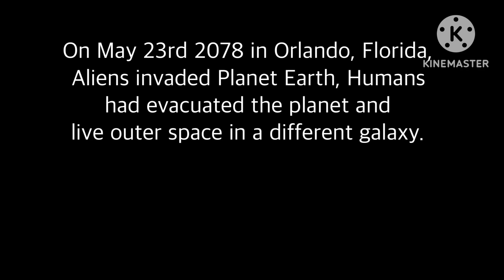Unfortunate Spacemen (Part 1) “Shapeshifter Pt.1”